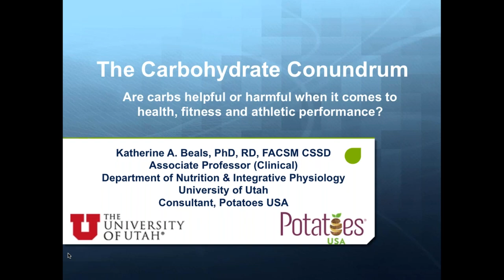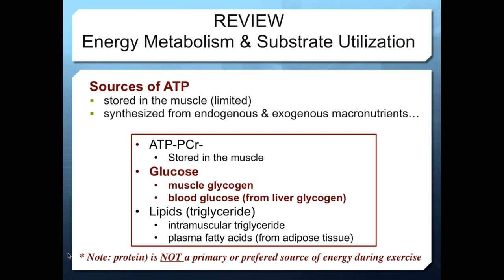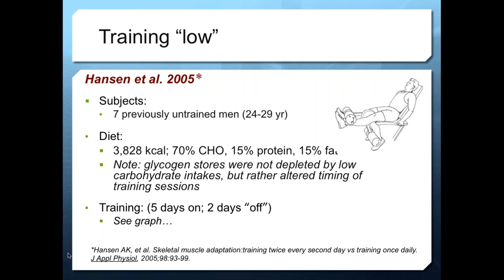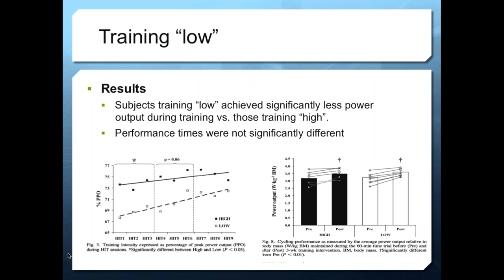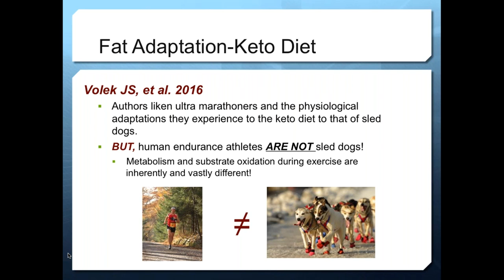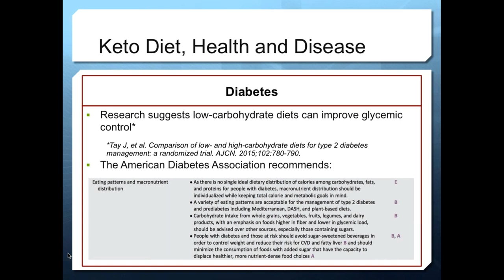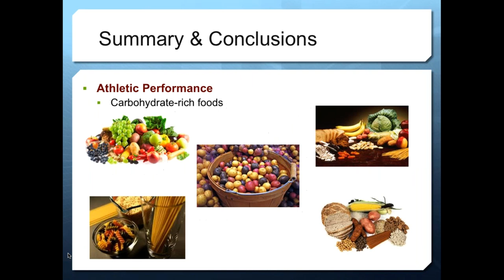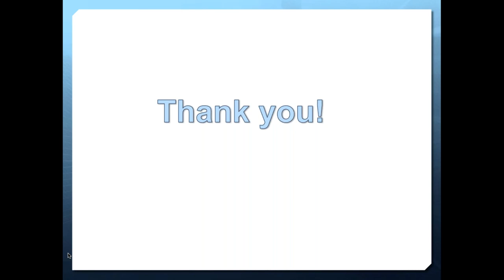Industry-Presented Webinar: The carbohydrate conundrum: Are carbs essential or obsolete?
Industry-Presented Webinar

There is increasing interest in low-carbohydrate, ketogenic diets for improving health, fitness and athletic performance.  Anecdotal evidence and case reports describe weight loss and athletic successes as a result of eliminating or severely restricting dietary carbohydrates.   But, are these successes because of low-carb diets or in spite of them? This session will describe the most recent research surrounding low-carbohydrate, ketogenic diets and their impact on health, fitness and athletic performance. In addition, scientifically supported recommendations for carbohydrate intake to promote optimal health and performance will be presented.

Learning Objectives:
• Describe the hypothesized benefits of low-carbohydrate, ketogenic diets with respect to health, fitness and athletic performance
• Evaluate the research supporting and refuting low-carbohydrate, ketogenic diets for health, fitness and athletic performance
• Provide carbohydrate recommendations for clients for optimal health, fitness and athletic performance.

Presenter: Katherine A. Beals, PhD, RD, FACSM is an Associate Professor (clinical) in the Department of Nutrition and Integrative Physiology at the University of Utah where she teaches graduate courses in macro and micronutrient metabolism, sports nutrition and research methods.  Prior to the University of Utah, she held an academic appointment as an Associate Professor in the Department of Family and Consumer Sciences at Ball State University in Muncie, IN.  In addition, Dr. Beals has provided scientific counsel to Potatoes USA for over a decade.

Dr. Beals holds a PhD in Exercise Science and Physical Education from Arizona State University, is a Registered Dietitian and is a fellow of the American College of Sports Medicine and a Certified Specialist in Sports Dietetics.  She has published over a dozen articles on disordered eating and the female athlete triad, two books and several book chapters pertaining to various aspects of sport nutrition.

About Potatoes USA
Potatoes USA is the nation’s potato marketing and research organization. Based in Denver, Colorado, Potatoes USA represents more than 2,500 potato growers and handlers across the country. Potatoes USA was established in 1971 by a group of potato growers to promote the benefits of eating potatoes. Today, as the largest vegetable commodity board, Potatoes USA is proud to be recognized as an innovator in the produce industry and dedicated to positioning potatoes as a nutrition powerhouse.

Viewpoints presented in this webinar reflect opinions of the presenter and Potatoes USA and do not reflect positions or policies of ACSM.